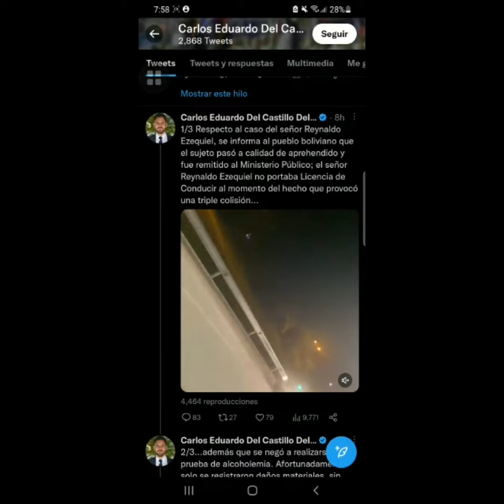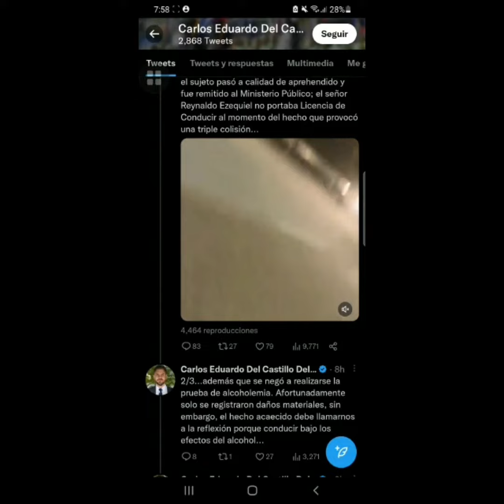Reynaldo Ezequiel, es arrestado por protagonizar nuevo hecho de tránsito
El Ministro, Carlos Eduardo del Castillo, se refirió  sobre el hecho